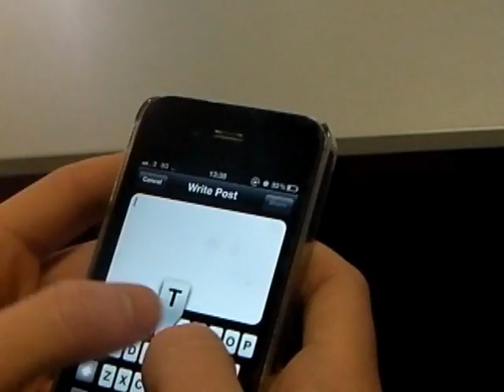RTS BUSINESS TEAM PROMO VID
AMP AWARDS - RALPH THORESBY BUSINESS TEAM